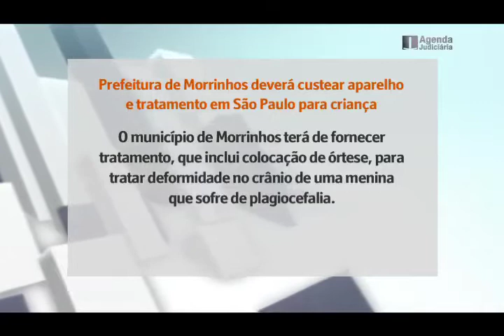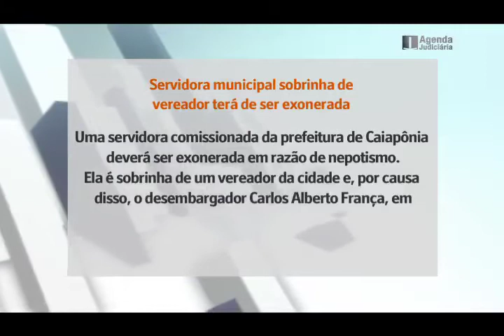TJGO - Programa Agenda Judiciária nº 202